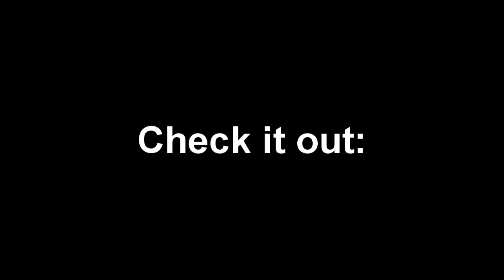Weird Club Penguin Igloo Dance Floor Glitch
I went to one of my buddies igloo that was on the map and that was happening with the dance floor! Strange!